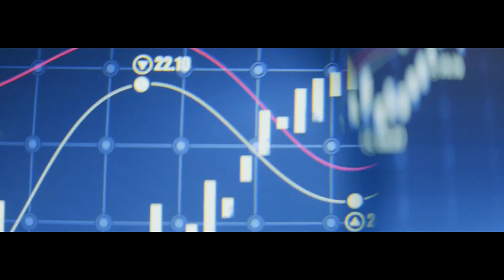Pedro Bueno, da Dasa, é um dos nossos empresários do ano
Entre os Empreendedores de 2021, a 6ª Galeria de Notáveis de MONEY REPORT escolheu Pedro Bueno, CEO da Dasa, a maior rede de saúde integrada do país, e um dos acionistas da UnitedHealth Brasil. Ele chefia um grupo que soube se reinventar e crescer de modo exemplar nesta década, se tornando um dos mais jovens empresários em função  executiva a atingir a condição de bilionário no país.

Bueno foi recebido no palco por Ivo Wohnrath, CEO da Athié Wohnrath (à esquerda). O evento ocorreu no restaurante Fasano, em São Paulo, na sexta-feira (26), e integra a Agenda Líderes de MONEY REPORT.